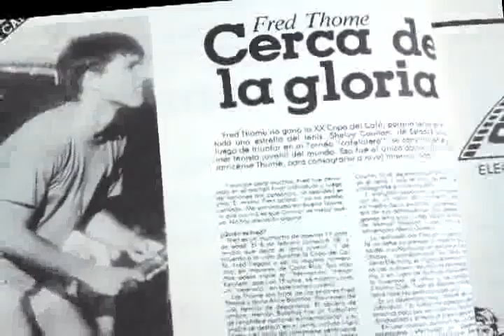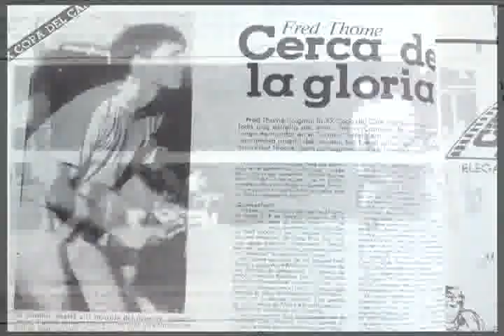Fred Thome.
Fred Thome es uno de los dos tenistas costarricenses que ha tenido la Copa del Café en la historia.
Conozcamos más sobre él.